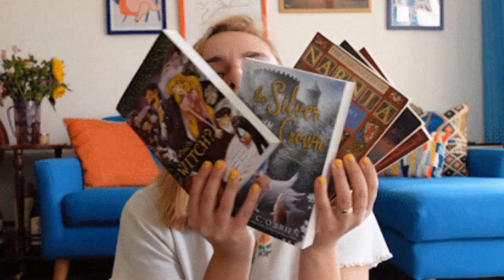The starting point is Desire. (Think and Grow Rich #4 CLIP)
What do you Desire?

Photo Credits:
Photo by Evgeny Tchebotarev from Pexels
Photo by Bryan Gomes from Pexels
Photo by Daria Rem from Pexels
Photo by Martin Péchy from Pexels
Photo by Sofia Alejandra from Pexels
Photo by Daria Shevtsova from Pexels
Photo by fotografierende from Pexels
Photo by Polina Zimmerman from Pexels
Photo by Ichad Windhiagiri from Pexels
Photo by Emre Can from Pexels
Photo by Tatiana from Pexels
Photo by Clem Onojeghuo from Pexels
Photo by George Keating from Pexels
Photo by Sharon McCutcheon from Pexels
Photo by sergio souza from Pexels
Photo by Anna Shvets from Pexels
Photo by Vincent Gerbouin from Pexels
Photo by Kelly Lacy from Pexels
Photo by Hoang Bin from Pexels
Photo by Keira Burton from Pexels
Photo by Element5 Digital from Pexels

Join The Community and Grow with Us!